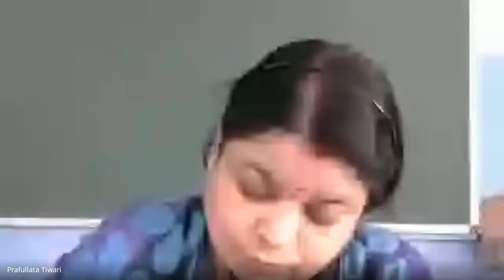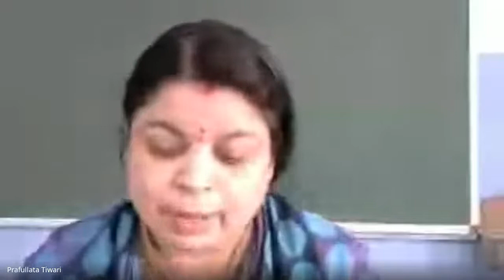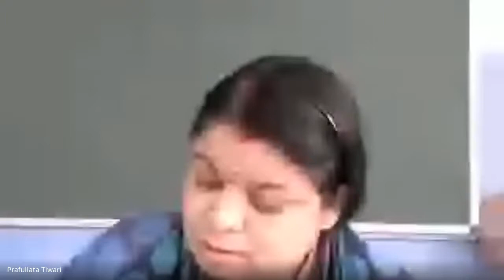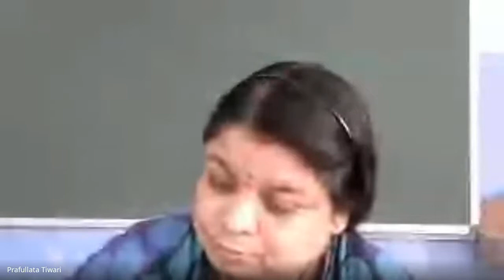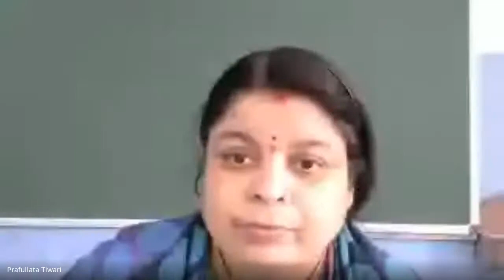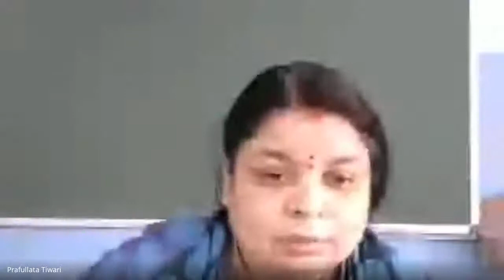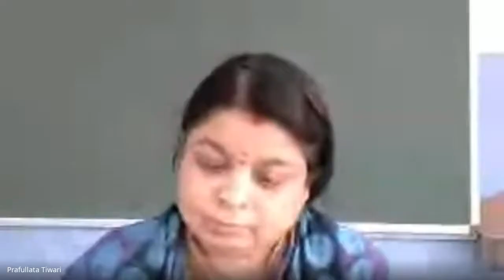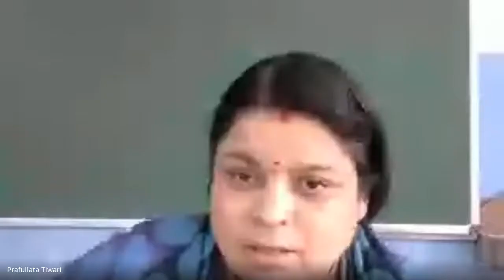CLASS-III (A), HINDI (SPEAKING TEST) (11-11-2020)